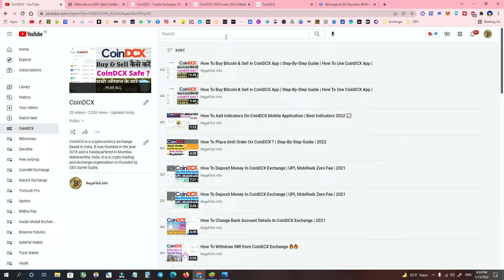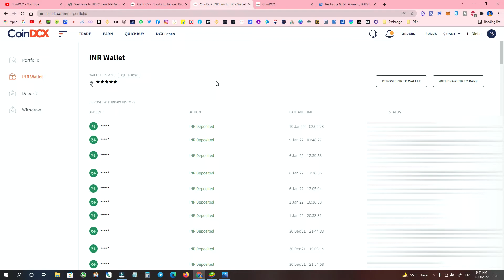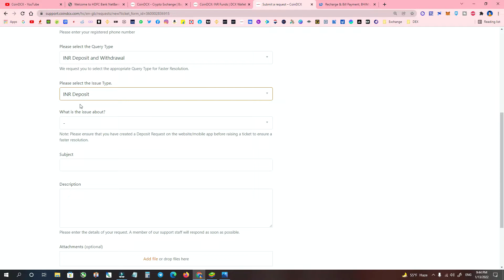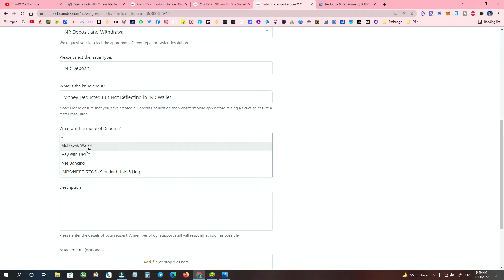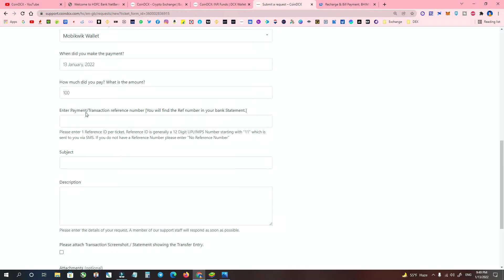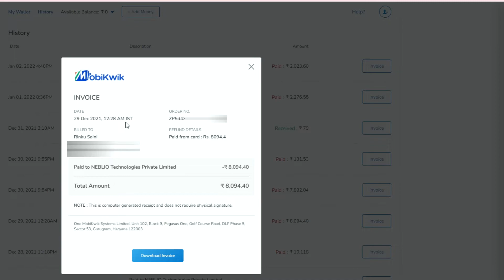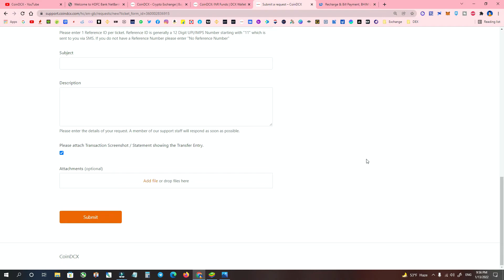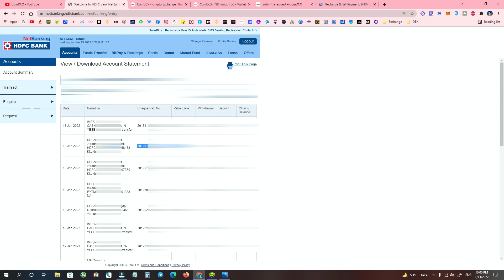How To Complain INR Deposit And Withdraw Problem In CoinDCX | Money Refund Process A To Z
How To Complain INR Deposit And Withdraw Problem In CoinDCX | Money Refund Process

Unable to Deposit INR
Money Deducted But Not Reflecting in INR Wallet
INR Deposit Request is Rejected
INR Deposit Amount is Incorrect
INR Withdrawal is Pending
INR Withdrawal is Rejected
INR Withdrawal shows Completed but not Received in Bank Account
Unable to Withdraw INR